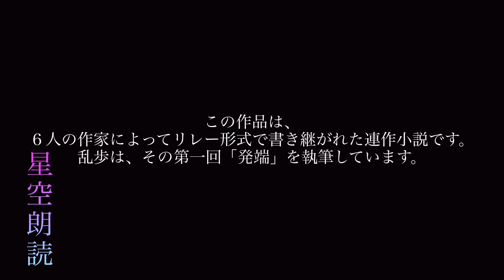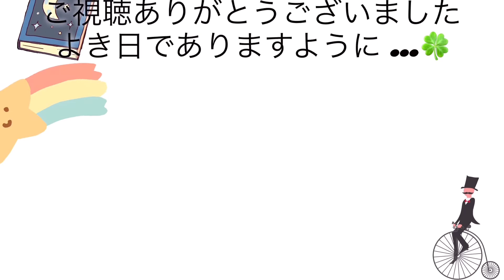【大人の朗読部屋】江川蘭子 ③ 江戸川乱歩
まだ若き少年少女だった両親のもとに生まれてきた江川蘭子は、まだ物心もつかない二歳のとき、その両親を殺人事件の被害者として突如として失い、しかもその血みどろの惨劇の現場に放置されるという異常な状況の中に置かれたことから、その精神構造への影響が心配された…。世間はこの乱脈を極めた生活者である被害者に同情を寄せず、また犯人を挙げられない警察の無能を罵る者もなかった。が、蘭子は後年、みずから父母の仇討ちを目論んだ。こちらの作品は江戸川乱歩から横溝正史・甲賀三郎・大下宇陀児・夢野久作・森下雨村と書き継がれていく合作探偵小説第二弾「江川蘭子」の【発端・江戸川乱歩著】です。妖艶江川蘭子の魔性の生涯に、血みどろの夢はいかに叶えられるか…。